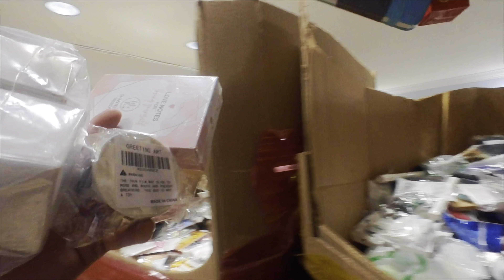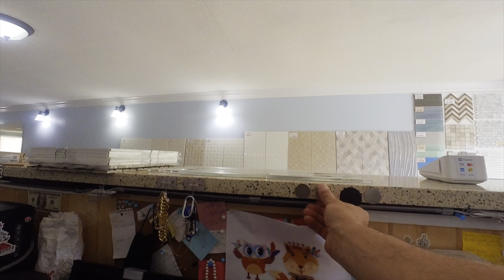$2300 in 3 Hours! What a Weird Hustle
Slingin tiles